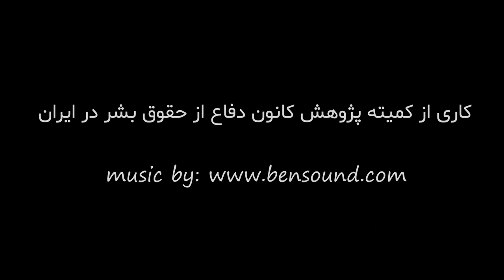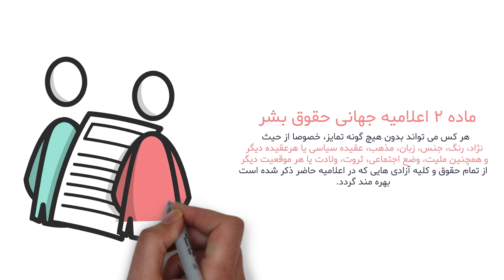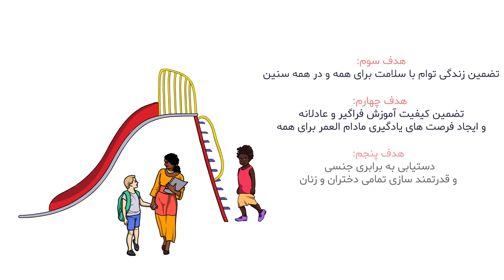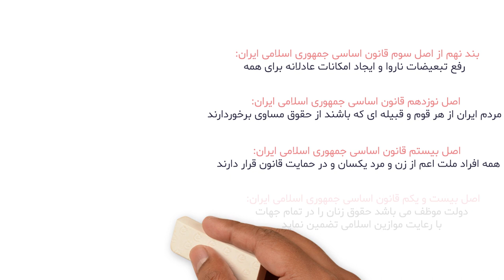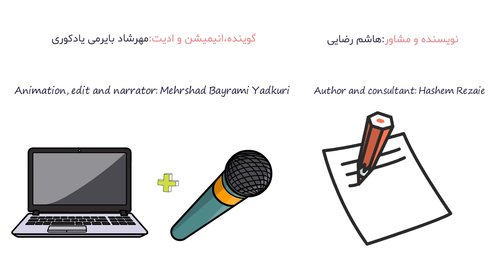اعلامیه جهانی حقوق بشر، ماده ۲: عدم تبعیض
بررسی ماده 2 اعلامیه جهانی حقوق بشر و مقایسه آن با قانون اساسی جمهوری اسلامی ایران و مقایسه آن با قانون اساسی جمهوری اسلامی ایران
همزبانان و هم میهنان عزیز
بدون شناخت از نوع نژاد، جنسیت و یا باور و عقیده ای که دارید.
با شما سخن می گوئیم زیرا:
بر اساس ۳۰ مادۀ مندرج درمنشور جهانی حقوق بشر هر انسان عضوی از “خانوادۀ بشری” است، لذا از حقوقی جهان شمول برخوردار خواهد بود فارغ از نوع جنس، عقیده، نژاد، محل تولد یا زندگی،
پس:
شما هرکه هستید و هرکجا، حقوقی دارید که با شما زاده شده و جامعه وظیفه رعایت و تقویت حقوق شهروندی شما را دارد، همچنین لازم است بدانید که برای داشتن این حقوق نیازی هم به کسب اجازه ازهیچ فرد، مقام و یا سازمان و تشکیلاتی نیست.
مجموعه حقوق یاد شده که در زمرۀ حقوق ذاتی و شهروندی شماست، طی30 ماده در یک پیمان نامه بین‌المللی بنام « اعلامیه جهانی حقوق بشر» گنجانده شده است                                                                                                      تدوینگر و گوینده: مهرشاد بایرامی یادکوری
Editor  & Narrator: Mehrshad Bayrami Yadkuri
نویسنده و مشاور : هاشم رضایی
Writer & Consultant: Hashem Rezaee